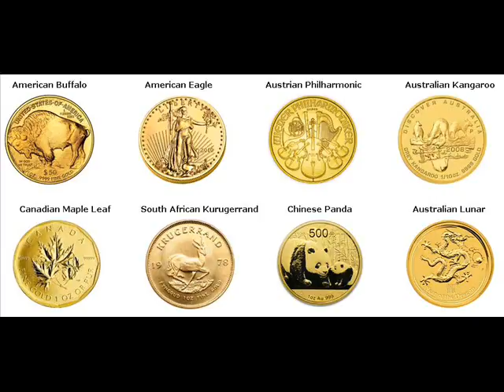Gold Coins For Sale Edgewood "DelawareClayton" Iowa